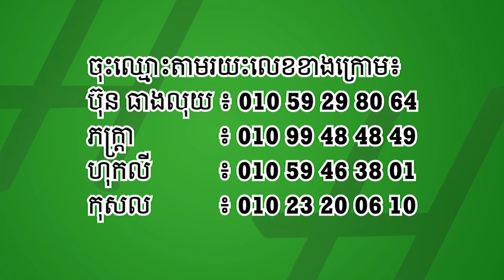HACK YOU Sa Thoura រកបានច្រើនតែចាយទៅវិញឥតគិត នោះអ្នកចាយខុសក្បួនហើយ​!!!